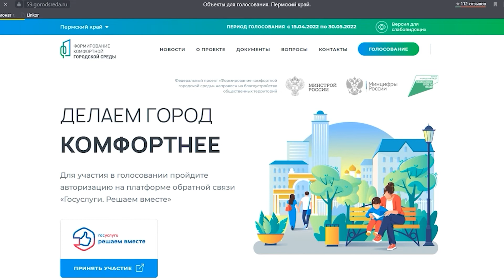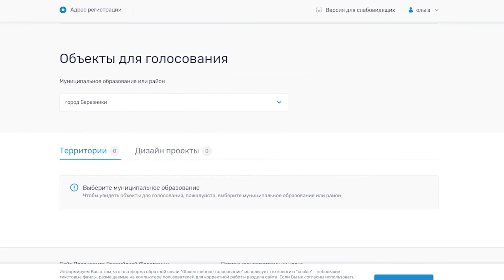Голосуй за объект. «Формирование комфортной городской среды»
✅ ВАЖНЫЙ ГОЛОС

Город меняется для нас. В эти майские дни по всей России проходит голосование по выбору объектов, которые будут благоустроены в 2023 году, в рамках программы «Формирование комфортной городской среды». Для березниковцев и усольчан предложено 3 объекта. И самое главное: ВЫ можете повлиять на то, какую территорию облагородить необходимо. Подробности - далее.